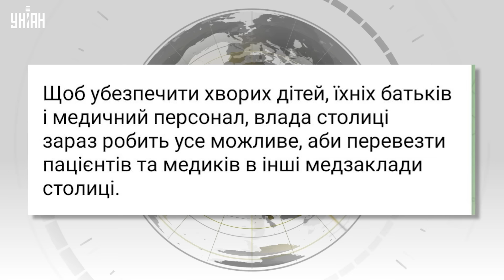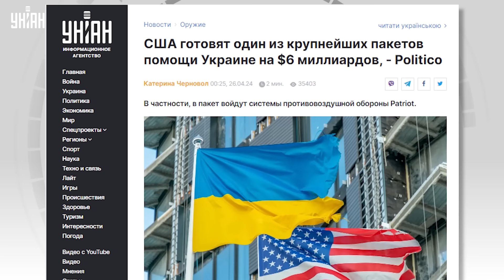В эти минуты! Срочная ЭВАКУАЦИЯ в Киеве. Путин обезумел - в США готов ЖЕСТКИЙ ответ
RU - В Киеве началась срочная эвакуация. Из больниц экстренно вывозят детей. Обезумевший Путин решился на страшное, но США спешат на помощь, а значит сумасшедшего диктатора скоро поставят на место. Детальнее о ситуации - в сюжете.

UA -